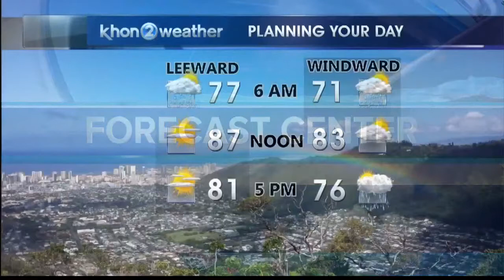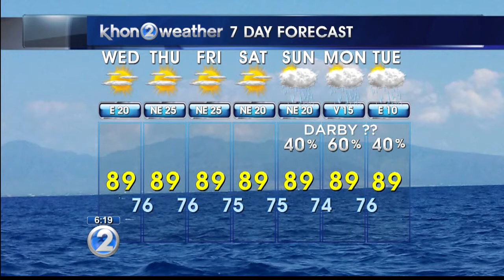KHON2 weather forecast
Muggy storm remnants exit to the west, trade winds return tomorrow.